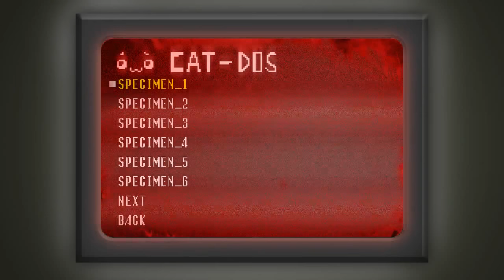Spooky's Jumpscare Mansion Pt.3